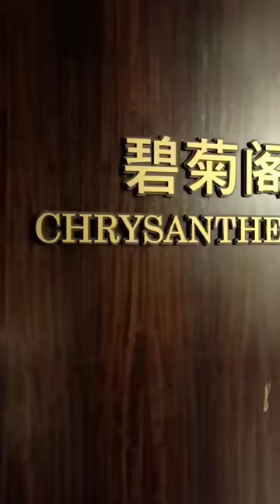名人轩 Ming Ren Xuan, Avenue K, Jalan Ampang, Kuala Lumpur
Lunar New Year of the Rabbit is coming and we're getting into the full CNY spirit — including booking reunion dinners, ordering Chinese New Year hampers and delicious goodies, getting psyched for intimate (and large!) family visits, and indulging in plenty of yee sang tossing! If you aren't planning to prepare a feast for reunion dinner, we've got you covered with these special Lunar New Year meal.

Usher in prosperity, happiness and abundance with 𝑎𝑢𝑡ℎ𝑒𝑛𝑡𝑖𝑐 𝐶𝑎𝑛𝑡𝑜𝑛𝑒𝑠𝑒 𝑐𝑢𝑖𝑠𝑖𝑛𝑒𝑠 at 名人轩 𝑴𝒊𝒏𝒈 𝑹𝒆𝒏 𝑿𝒖𝒂𝒏, 𝑨𝒗𝒆𝒏𝒖𝒆 𝑲 this CNY!
Presented in 5 𝑛𝑖𝑛𝑒-𝑐𝑜𝑢𝑟𝑠𝑒 𝑚𝑒𝑛𝑢𝑠, guests will savour timeless culinary highlights and opulent ingredients such as 𝐷𝑜𝑢𝑏𝑙𝑒𝑑-𝑏𝑜𝑖𝑙𝑒𝑑 𝑆ℎ𝑎𝑟𝑘'𝑠 𝐶𝑎𝑟𝑡𝑖𝑙𝑒𝑔𝑒 𝑆𝑜𝑢𝑝 𝑤𝑖𝑡ℎ 𝐷𝑟𝑖𝑒𝑑 𝑆𝑐𝑎𝑙𝑙𝑜𝑝 & 𝐴𝑏𝑎𝑙𝑜𝑛𝑒, 𝑆𝑡𝑒𝑎𝑚𝑒𝑑 𝑊𝑖𝑙𝑑 𝑀𝑎𝑟𝑏𝑙𝑒 𝐺𝑜𝑏𝑦 𝑖𝑛 𝐶ℎ𝑒𝑓'𝑠 𝑃𝑟𝑒𝑚𝑖𝑢𝑚 𝑆𝑜𝑦 𝑆𝑎𝑢𝑐𝑒, 𝑊𝑜𝑘-𝐹𝑟𝑖𝑒𝑑 𝑆𝑒𝑎 𝑃𝑟𝑎𝑤𝑛𝑠 𝑤𝑖𝑡ℎ 𝑆𝑧𝑒 𝐶ℎ𝑢𝑎𝑛 𝑆𝑎𝑢𝑐𝑒 & 𝐻𝑎𝑤𝑡ℎ𝑜𝑟𝑛 and 𝑅𝑜𝑎𝑠𝑡𝑒𝑑 𝐼𝑏𝑒𝑟𝑖𝑐𝑜 𝑆𝑝𝑎𝑟𝑒 𝑅𝑖𝑏𝑠 𝑤𝑖𝑡ℎ 𝑆𝑝𝑖𝑐𝑦 𝐶𝑢𝑚𝑖𝑛 & 𝑅𝑜𝑠𝑒𝑚𝑎𝑟𝑦. And don't forget to toss up the specialty 𝑌𝑒𝑒 𝑆𝑎𝑛𝑔 with crispy fish skin for added prosperity in 2023.

Don’t leave straight after the feast, round up the family for a picture or two - worthy of a photo keepsake.

📍名人轩 Ming Ren Xuan
     Avenue K (Level 3)
     156, Jalan Ampang,
     50450 Kuala Lumpur
⏳11.30am-2.30pm
     6pm-10pm